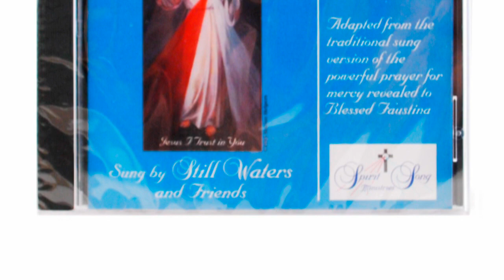Chaplet of Divine Mercy CD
Chaplet of Divine Mercy CD is a traditional chant that was sung on EWTN by Vinny Flynn and his daughters. Chaplet of Divine Mercy CD is perfect for the car ride to work, or at home as a form of prayer. Chaplet of Divine Mercy CD is a powerful way to live your faith and pray.